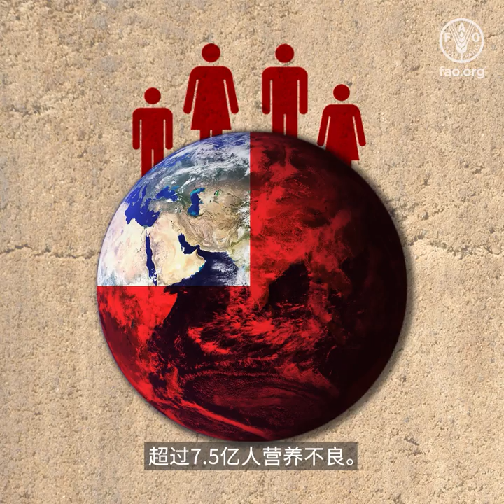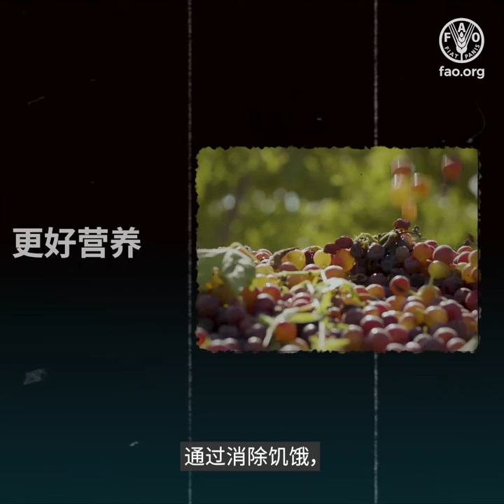联合国粮农组织工作视频解说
如果你正在观看这段视频，那么你很有可能十分幸运，能够在需要的时候，获得想要的食物。

这在很大程度上得益于稳健的经济、流通网络、熟练的劳动力和丰富的资源等等。

如果这些要素足够发达，那么你就可以相当确定，当你需要食物时，你将能够获取充足的食物，让你和家人确保身体健康。

听起来简单，对么？那为什么许多人在挨饿？

如何消除世界饥饿？

粮农组织为此有何举措？